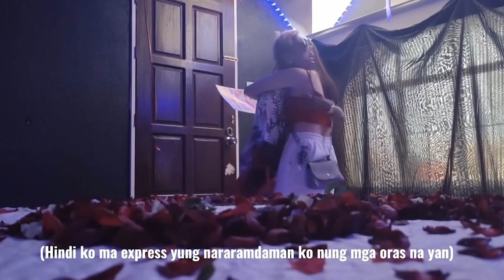Jhack - Dumating , K-ram Poison13 Lhipkram (WHAMOS & ANTONETTEGAIL )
Recorded @ Urban Cali Studio
Original Written & Composed by Jhack Kram Poison13 &  Lhipkram
Mixed & Mastered by @Jhack
Beat Prod by ( JE BEATS )